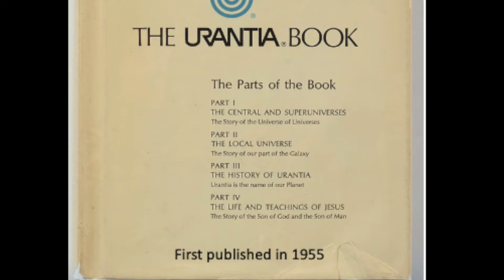Paper 53L Ellanora, a Young Woman, was a Hero in the Lucifer Rebellion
The Lucifer rebellion was system wide. Thirty-seven seceding Planetary Princes swung their world administrations largely to the side of the archrebel. Only on Panoptia did the Planetary Prince fail to carry his people with him. On this world, under the guidance of the Melchizedeks, the people rallied to the support of Michael. Ellanora, a young woman of that mortal realm, grasped the leadership of the human races, and not a single soul on that strife-torn world enlisted under the Lucifer banner.